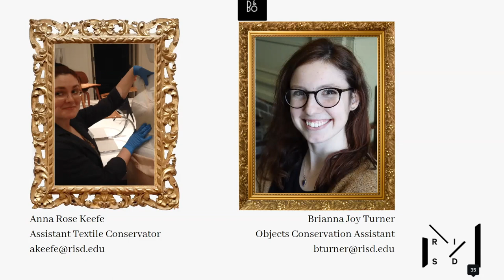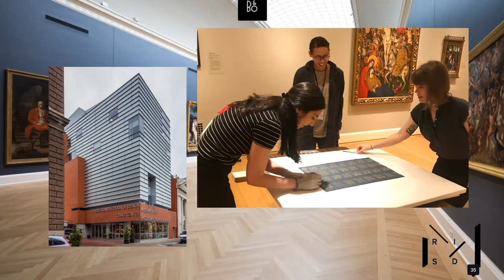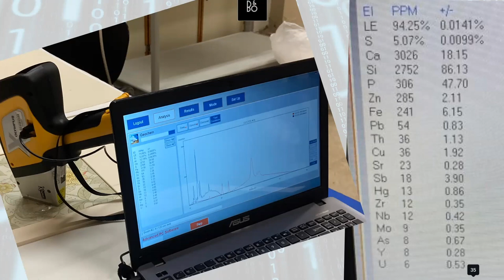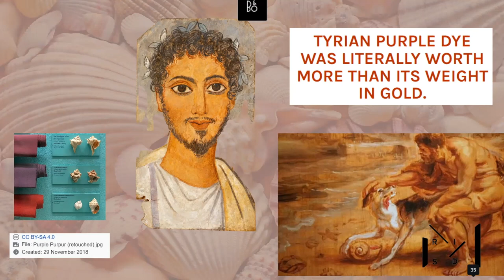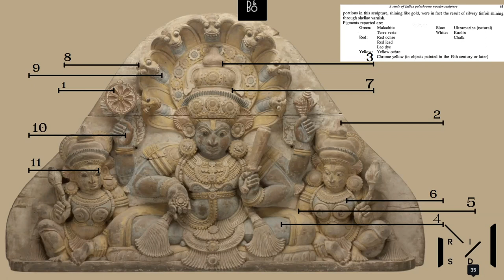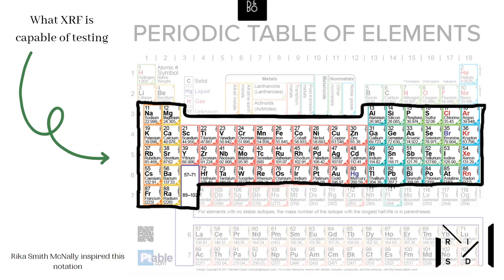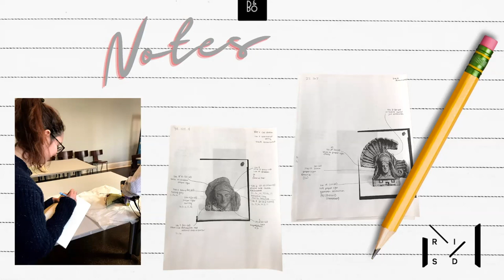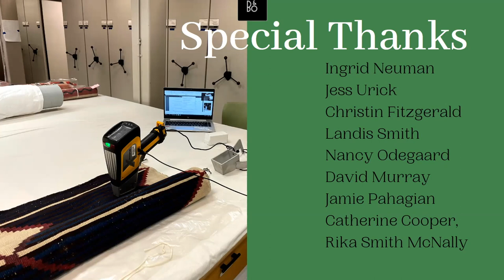Material Evidence Symposium, Talk 5 | "Collections Care and XRF Analysis at the RISD Museum"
Anna Rose Keefe, Assistant Textile Conservator at the Rhode Island School of Design Museum, and Brianna Turner, a pre-program objects conservation assistant at the RISD Museum, discuss "Collections Care and XRF Analysis at the RISD Museum" at The Museum at FIT's virtual symposium “Material Evidence” on November 11, 2022. This symposium highlights and considers the risks posed by museum collection objects tainted with hazardous substances.

This project is made possible in part by the Institute of Museum and Library Services grant MA-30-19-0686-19.